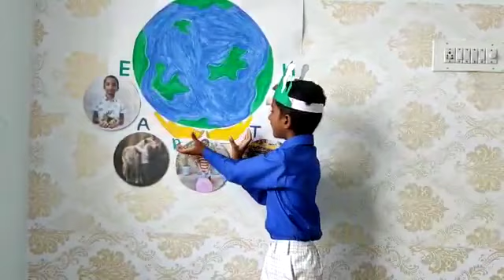Akhilesh Sahoo (Age 3- 5), Children's Day, Rhymes, DAV Public School, Chandrasekharpur, Odisha